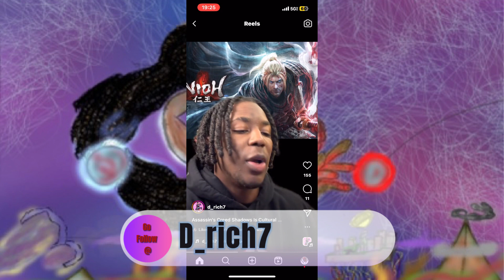Just a mic Episode 4: Game talk Yasuke assassins creed shadows discussion